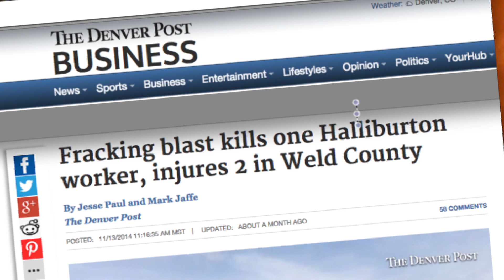Windsor Neighbors for Responsible Drilling Video 1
A oil and gas drilling site very well may be coming to your community soon. Windsor Neighbors for Responsible Drilling L.L.C. is an organization started by community members from Weld and Larimer County do not oppose oil and gas drilling, but believe drilling 500 to 1000 feet of residential neighborhood homes is not responsible. As of January 5,  2015, there are currently 53,026 active oil and gas wells in Colorado according to the Colorado Oil and Gas Conservation Commission, (COGCC).   And, nearly 500 new drilling permits are approved each month in Colorado.  No other commerical industry would be given permits to build this close to homes. However, oil companies have been given special treatment and drilling sites have become a rubber stamp process in the state of Colorado with little or no regard to residents health and safety concerns.  Watch this video to learn whether you are willing to live within 500 feet of an active gas and oil well with zero compensation for your property value loss or becoming in harms way of a drilling site if something should go wrong.  This is now a very serious issue to us all in the state of Colorado.